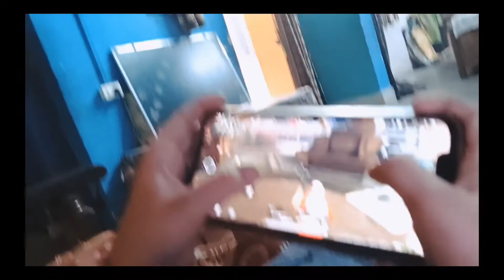After discharge from hospital first first Sunday at home | Vlog 2 | हॉस्पिटल से छुट्टी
meri jo bhi galtiyan ho please 🙏 aap log Bata dena mein Naya hun aur Chhota bhi hun

how I spend my whole day
after discharge hospital 🏥